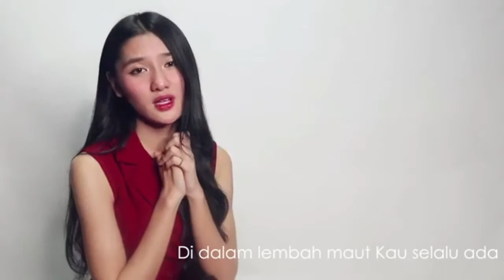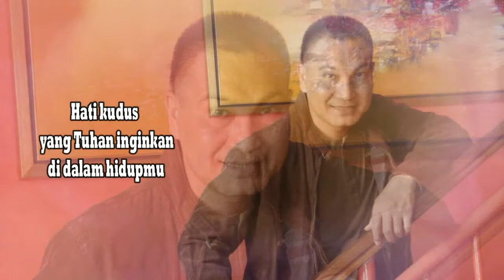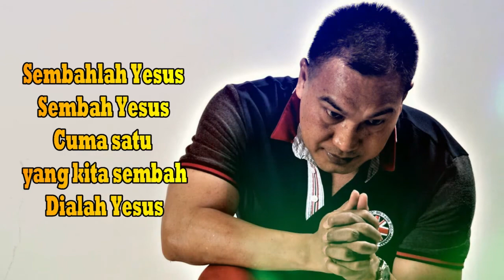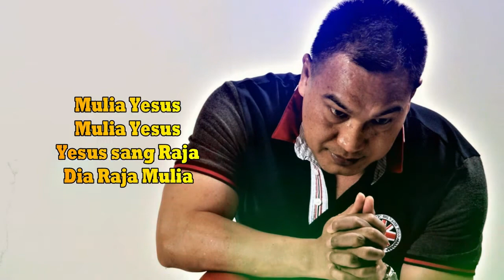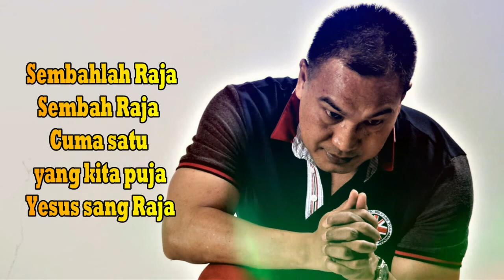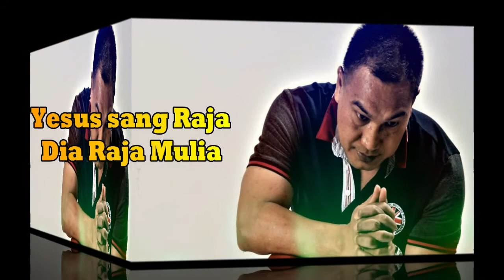LAGU ROHANI MALAM PENUH BERKAT || LAGU ROHANI MENENANGKAN JIWA - OFFICIAL VIDEO MUSIC